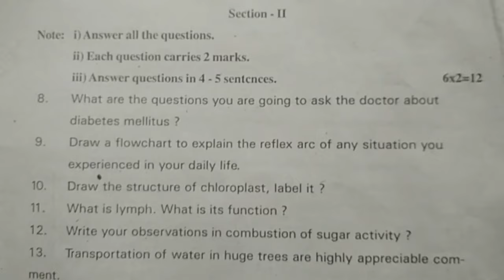10th class biology sa1 exam paper | sa1 science class 10 question paper | summative assessment 1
summative assessment 1 class 10 | sa1 biology exam paper | summative science class 10 question paper

10th class summative assessment paper biology 2021 | 10th class biology ts sa past model paper 2021

FA 10th class biology paper | biology fa past paper class 10 | fa biology question paper class x

10th class biology sa question paper | class 10 biological science sample paper |10th test paper 40m

10th Summative Model Paper Biology | sa biology past paper class 10 | biology question paper class x

10th sa biology paper | biology class 10 sa paper objective questions | sa biology part b paper 10th

sa1 exam questions class x biology | sa1 class 10 exam question paper biology | summative 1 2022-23